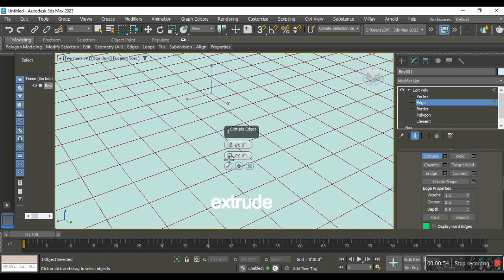a short method to design a pillow using 3dsmax 2023